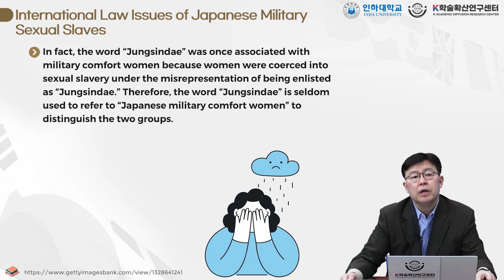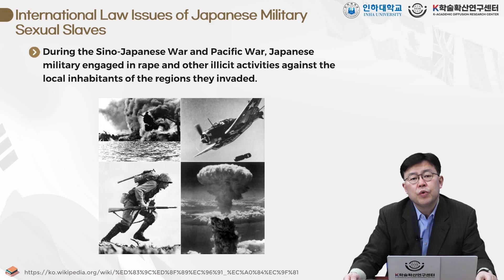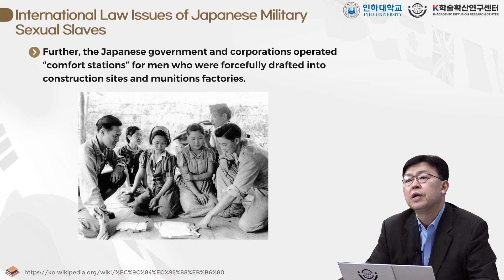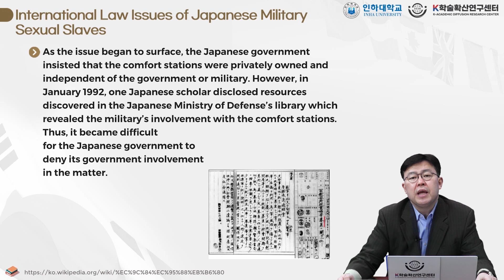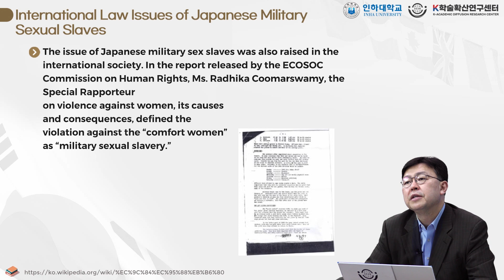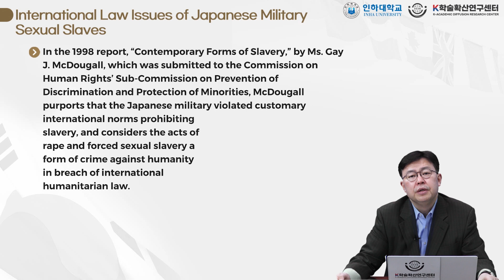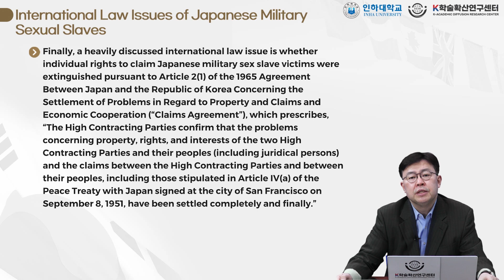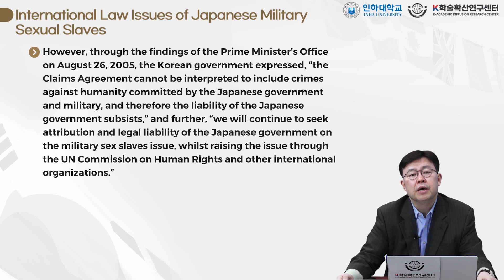"International Law Issues of Japanese Military Sexual Slaves"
『The Making of International Law in Korea』 - This is the lecture of the 5th week.
『한국의 국제법 제정에 관한 연구』 5주차 2차시 강의입니다.

✔ Course Introduction
This course explores the international legal controversies related to the issue of Japanese military sexual slavery.

✔ Course Objectives
1. Understand the historical background and the situation of victims regarding the Japanese military sexual slavery issue.
2. Examine how international law addresses the issue of sexual slavery, particularly from the perspectives of human rights and war crimes.
3. Analyze the international legal claims and lawsuit outcomes made by the victims and understand the responses from the international community.

✔ Course Content
Comprehensively analyze the historical background of the Japanese military sexual slavery issue, international legal controversies, legal claims made by victims, and the responses from the international community.

✔강의 소개
일본군 성노예 문제와 관련된 국제법적 논쟁을 알아본다.

✔강의 목표
1. 일본군 성노예 문제의 역사적 배경과 피해 상황을 이해한다.
2. 국제법에서 성노예 문제를 어떻게 규명하고 있는지, 특히 인권과 전쟁 범죄의 관점에서 살펴본다.
3. 피해자들이 제기한 국제법적 주장과 소송 결과를 분석하고, 국제 사회의 대응을 이해한다.

✔강의 내용
일본군 성노예 문제의 역사적 배경, 국제법적 논쟁, 피해자들의 법적 주장, 그리고 국제 사회의 대응을 종합적으로 분석한다.